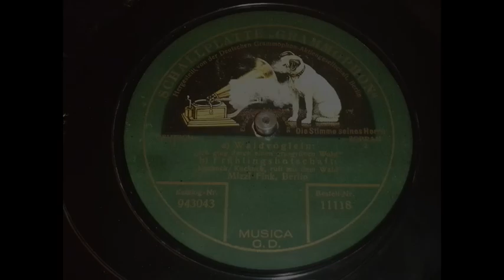Mizzi Fink - Ich ging durch einen grasgrünen Wald - Kuckuck Kuckuck rufts aus dem Wald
Das erste mal, das ich von der Deutschen Grammophon
eine akustische Aufnahme in der Hand hatte...